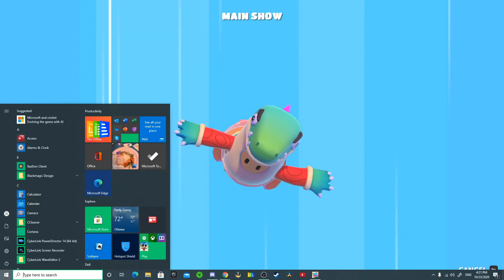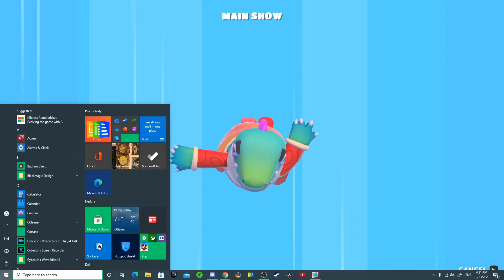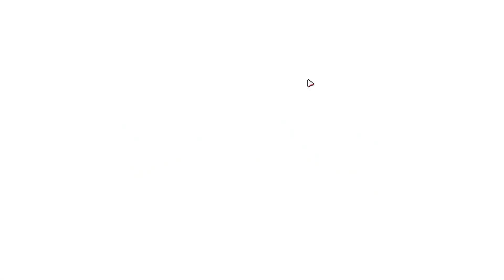Fall guys Halloween update! 1st time playing & reacting to season 2+ a bit of rage!